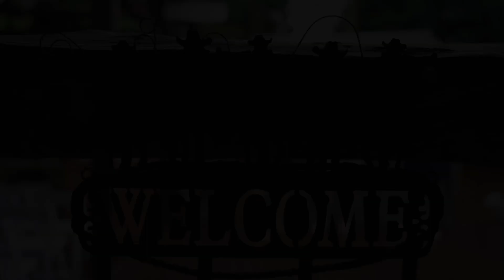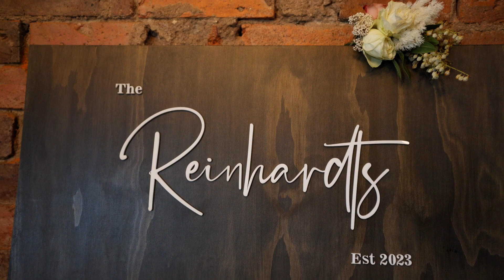Rochelle & Jordy Wedding Vdieo Rev@ Hotel Traralgon